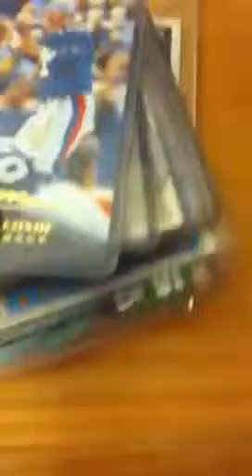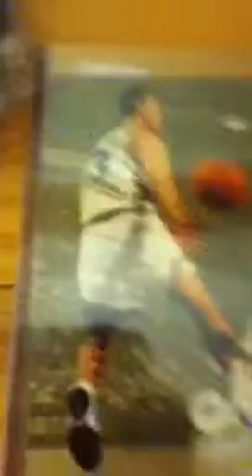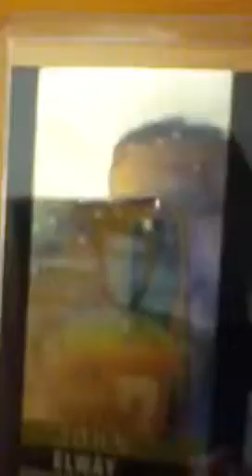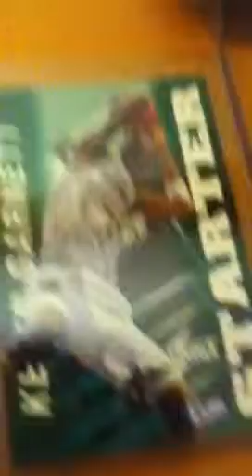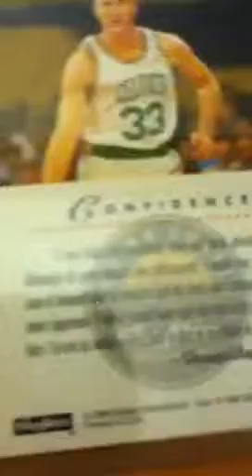Sweet cards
Hffyf